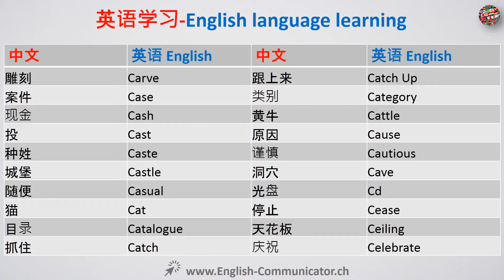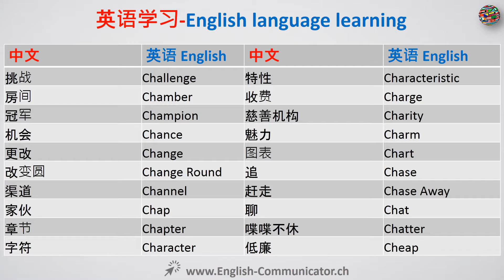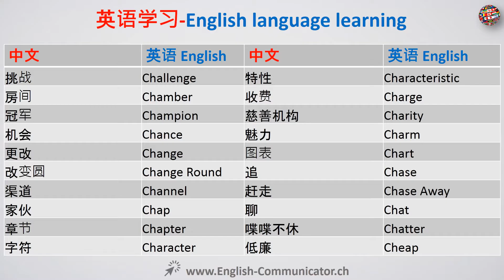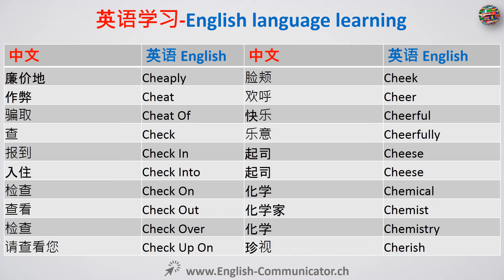# 09 英语语音词汇语法说到阅读写作学习 English 谐器卫生农业社会电器脚轮信息体育面试批发动物研究卡车工人石油铸造农业海洋冲压经理鱼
食物准备第一线主管经理和服务工人，佣工劳动者的第一线主管经理和材料搬运手，家政服务和清洁工人第一线主管经理，第一行主管经理的第一线主管经理园林绿化草坪服务和场地管理员工人，机械安装和修理工的第一线主管经理，非零售销售人员的第一线主管经理，办公室和行政支持工人的第一线主管经理，个人服务工作者的第一线主管经理，一线主管警察和侦探，生产的第一线主管经理和操作工人，零售销售人员的第一线主管经理，运输第一线主管经理和材料的管理移动设备和车辆操作员，一线主管经理武器的专家船员，第一一线主管经理防护服务工作者其他，鱼和游戏督导员，鱼类孵化场管理人员，渔民及有关渔业工人，健身教练和健美操指导员，钳工金属结构精密，空姐，地图层，除了地毯木及硬砖，地桑德斯和选手，花艺设计师，食品和烟草烤面包箱和烘干机运营商和招标，食品独特的卧室，食品料理机运营商和招标，食品准备及服务的有关人员其他，食品制作工，食品科学技术人员，食品科学家和技术专家，食品服务器不抵抗，餐饮服务管理，外国语言文学教师高中后，法医科学技术人员，森林和水土保持技术人员，森林和保护工人，森林消防员，森林灭火和预防监事，森林防火检查员和预防专家，林农，林业和保护科学教师高中后，锻压机床二传手运营商和招标金属和塑料，铸造模具和汽车制造商，帧 的中央局，货运检查员，货物库存与材料搬运手，殡仪服务员，葬礼董事，炉窑烘箱干燥机和水壶运营商和招标家具精整机，游戏和体育书籍作家和运动员，游戏凯奇工人，游戏变革者和展位收银员，游戏经销商，游戏经理，游戏服务工作者其他，游戏监事，博彩监察官员和赌博调查，燃具修理工，燃气压缩天然气泵站运营商，气体压缩机运营商，配气车间的操作工，煤气车间的操作工，天然气处理厂操作员，瓦斯抽排泵站运营商，螺旋钻，宝石和钻石工人，通用和运营经理，总框架的，地理学家，地理教师高中后，地质和石油技术员，地质资料技术员，地质样品测试技术人员，地质学家，认真除水文学家和地理学家，玻璃吹制模商折弯机和整理器，玻璃切割机二传手和设置操作员，安装玻璃，政府产业督察和调查，政府服务高管，平地机推土机和铲土机操作员，平地机和分拣机农产品，研究生教学助理，平面设计师，研磨和抛光工人手，研磨珩磨研磨和调试机器设置操作员，磨研磨抛光和抛光机对刀仪操作员及招标金属和塑料，夹具和建立职工电影设置影城和阶段，地面维护工人其他，理发师发式和美容师，手和便携式电动工具维修工，手工排字和排版，有害物质去除工人健康和安全工程师除了矿业安全工程师和督察，健康诊断和治疗医师其他，健康教育，健康专业教师高中后，卫生技术人员和技师其他，医疗从业人员和技术工人其他，医疗辅助人员其他，热处理设备二传手运营商和招标金属和塑料，热处理退火，回火等机器操作员和招标金属和塑料，加热器金属和塑料，暖气及空调机械，采暖设备二传手和设置运营商金属及塑料，暖气空调和制冷机械和安装，助手建筑业其他，助手花纱布黑石石匠和瓷砖石材塞特斯，木匠助手，助手电工，助手提取工人，助手安装维护和维修工人，画家助手 泥水匠和粉刷 泥瓦匠，助手玩家管道工移液器和，助手的生产工人，助手屋面工，公路养护工，公路巡警飞行员，历史学家，历史教师高中后，卷扬机和绞车运营商，家电安装，家电维修工，家政教师高中后，家庭健康助手，主机和礼仪小姐餐厅酒廊和咖啡厅，酒店旅馆和度假村台文员，家政服务主管，人力资源助理除了工资和计时，人力资源经理，人力资源经理其他，人力资源培训和劳动关系专家其他，猎人和捕手，水文，移民和海关检查员，工业工程技术员，工业工程师，工业机械力学，工业生产管理人员，劳动安全卫生工程师，工业卡车和拖拉机经营者，行业组织心理学家，步兵，步兵军官，信息和记录办事员其他，督察测试仪分拣机采样器，重量，安装维护和维修工人其他，教学协调员，绝缘工楼天花板和墙壁，保温工机械，保险理算审查员和调查，保险估价汽车损坏，保险索赔和政策处理办事员，保险索赔文员，保险政策处理办事员，保险销售代理，保险承销商，室内设计师，内科常规，口译和笔译，面试官除了资格和贷款，辐照燃料处理程序，门卫监事，门卫和清洁工除了女佣和家政清洁剂，珠宝制作，珠宝和宝石和金属工人，工作打印机，法官裁判法官和裁判，键盘乐器修理工和调谐器，幼儿园教师除特殊教育，劳动力和货物库存与材料搬运手，景观设计师，园林绿化和场地管理员工，车床和车削机对刀仪操作员和招标金属和塑料，洗衣房和白日梦机器操作员和除压，洗衣房和干洗工人，法官助理，法学教师高中后，草坪服务经理，律师招标，奠定了工人金属和塑料，法律秘书，法律支持工人其他，立法者，凸版二传手和设置操作员，馆员，图书馆助理文书，图书馆学教师高中后，图书馆技术员许可证科员，持牌实用和许可职业护士，许可审查员和检查员，生命科学家其他，终身体育和社会科学技术员其他，救生员滑雪巡逻及其他康乐保护局工人，装卸机操作员地下开采，贷款顾问，贷款调查员和职员，信贷员，更衣室衣帽间和更衣室服务员，锁匠和安全修理工，机车工程师，机车Firers，住宿管理，日志平地机和标量，记录设备操作员，记录拖拉机操作员，记录工人其他，逻辑学家，机给料机和Forbearer，机械师，女佣和家政清洁剂，邮务员和邮件机床操作员除了邮政服务，邮务员除邮件机器操作员和邮政服务，邮件机器操作员准备和处理，维护和维修工人一般，维修工机械，化妆师戏剧和性能，管理分析师，经理其他，美甲师和Pedicurists，制造建筑及移动房安装，测绘技术人员，海事建筑师，海运货物检查员，海洋工程，轮机工程师和造船师，市场调查分析师，市场部经理，标志和标识的印刷机械setter和设立运营，标志着科员，婚姻和家庭治疗师，按摩师，物料搬运工人全部其他，材料工程师，材料督察，材料科学家，配合船舶船和驳船，数学科学职业其他，数学科学教师高中后，数学技术人员，数学家，肉类，禽类和鱼类切割机和修剪器，机械门修理工，机械起草人，机械工程技术人员，机械工程师，机械督察，媒体和通信设备的工人其他，媒体和传播工作者其他，医疗和临床实验室技术人员，医学和临床实验室技师，医疗卫生服务管理，医疗卫生社会工作者，医疗器械技术员，医疗助理，医疗设备报表编制，医疗设备修理工，医疗记录和健康信息技术员，医学科学家除了流行病学，医疗秘书，医疗转录，会议和会展策划师，精神卫生和物质滥用社会工作者，心理健康辅导员，商品电子屏和窗口微调电阻器，金属加工商结构性金属制品，金属模具吱吱作响和铸造机运营商和招标，金属模具吱吱作响和铸造机setter和设立运营商，金属工人和塑胶业其他，金属精炼炉运营商和招标，仪表机械，抄表工具，微生物学家，中学教师除特殊和职业教育，军事入伍战术作战和空中武器的专家和机组人员全部其它，军官证特殊和战术行动领导经理其他，铣削和规划调试者运营商和招标金属和塑料，Millwrights，矿井采掘和引导机床操作员，矿业和地质工程师包括矿业安全工程师，矿山机械操作人员其他，混合搅拌机塞特斯运营商和招标，移动重型装备机械除发动机，型号和模具制造商珠宝，型号庄家金属和塑料，型号庄家木，模型，模具制造商手，制模商塑造者和脚轮除金属和塑料，模具和铸造工，成型吱吱作响和铸造机二传手运营商和招标金属和塑料，电影放映，机动车督察，电机整车商其他，摩托艇力学，摩托艇运营商，摩托车机械，多媒体艺术家和动画师，多机对刀仪操作员及招标金属和塑料，市委科员，市消防战士，市公安消防监督员，博物馆技术员和保护者，音乐编曲并编排，音乐总监，音乐总监和作曲，乐器修理工和调谐器，音乐家和歌唱家，音乐家器乐，自然科学经理，网络和计算机系统管理员，网络系统和数据通信分析师，新会计文员，非线性电镀和涂布机运营商和招标金属和塑料，非线性电镀和喷涂机setter和设立运营的金属和塑料，脱脂动物看管人，核工程，核设备操作技师，核医学技术，核监测技术人员，核电站反应堆操作员，核技术人员，数控机床操作员及招标金属和塑料，数值工具和过程控制编程器，苗圃和温室经理，苗圃工人，护理人员勤务兵和乘务员，护理教师和教师高中后，产科医生和妇科医生，职业健康和安全专家，职业健康和安全技术人员，职业治疗师助手，职业治疗师助理，职业治疗师，办公室和行政后勤人员其他，办公室文员一般，办公机械和收银服务，办公机械操作者除了电脑，胶印平版印刷机的setter和设立运营商，操作工程师，操作工程师和其他建筑设备操作员，运筹学分析师，眼科实验室技术人员，光学仪器汇编，配镜配镜，验光师，口腔刚愎自用外科医生，令科员，令填料批发与零售，普通海员和海军油腻，牙齿矫正，正牙医生和假体，户外电力设备和其它小型发动机机械，包装和灌装机运营商和招标，包装工和包装手，画家和插图画家，画家建设和维护，画家运输设备，油漆涂料及装饰工，受电弓雕刻，纸商品调试者运营商和招标，Paperhangers，律师助理和法律助理，公园博物学家，停车执法工作者，停车场服务员，零部件营业员，贴上去的工人，链斗机金属和塑料，链斗木，铺路堆焊和捣固设备操作员，工资和计时文员，儿科医生一般，打击乐器修理工和调谐器，个人和家庭护理助手，个人护理和服务人员其他，个人财务顾问，人才招聘，灭虫工人，农药处理程序喷雾器和施用植被，石油工程师，石油泵系统运营商石油泵系统运营商炼油厂运营商和奥格，炼油和控制面板操作员，锡脚轮和整理器，药剂师，药房助手，药学技术人员，哲学和宗教教师高中后，Photoengravers，照相制版和石印机运营商和招标，摄影师，摄影师科学，摄影手开发，照相过程的工人，照相冲洗机操作员，照相复制技术人员，摄影润饰和恢复系，物理科学家其他，物理治疗师助手，物理治疗师助理，物理治疗师，医师助理，内科医生和外科医生其他，物理学家，物理教师高中后，桩机操作员，飞行员船舶，管道安装工，球员，流水线装配工，工厂和系统操作员的所有其他植物科学家，泥水匠和粉刷泥瓦匠，塑胶模具和压铸机运营商和招标，